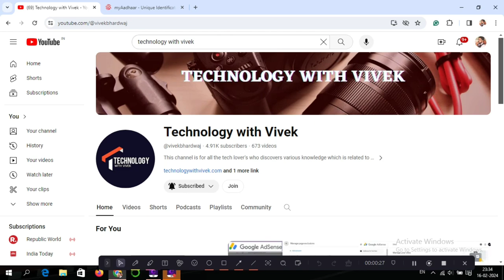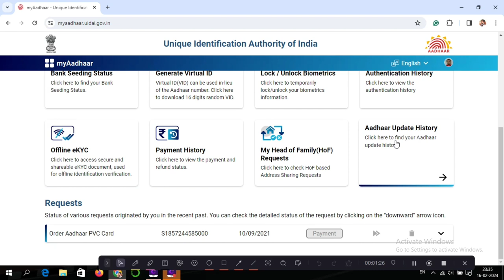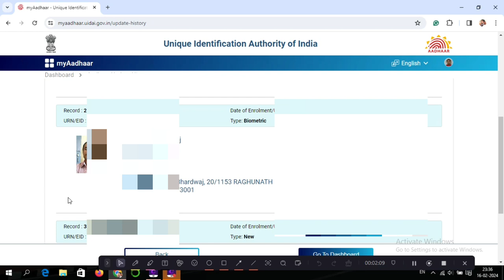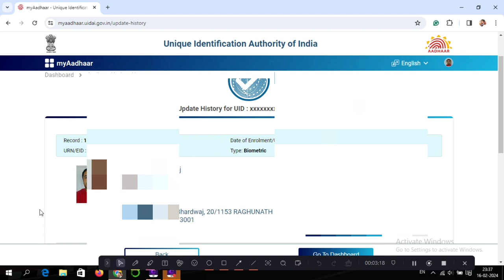Apne Aadhar Card ki history kese pata kare || My Aadhar login || Aadhar Card history kaha dekhe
Title Tags:
Apne Aadhar Card ki history kese pata kare,
My Aadhar login,
Aadhar Card history kaha dekhe,
aadhar card,
UIDAI,
UIDAI Portal,
technology with Vivek,
Vivek Bhardwaj,